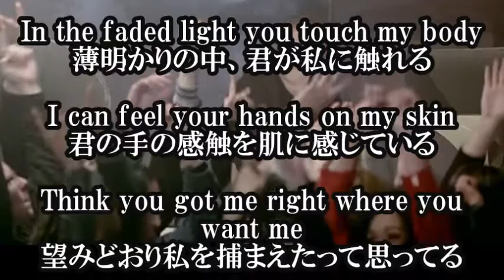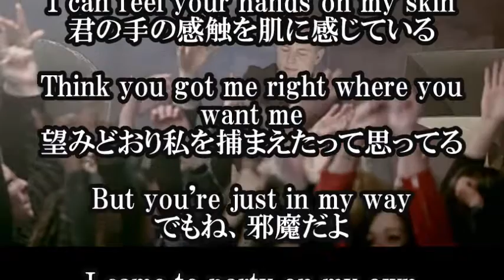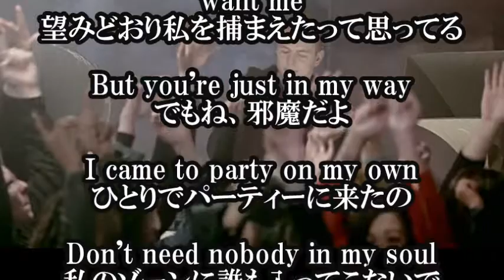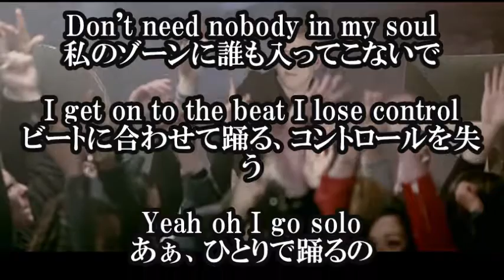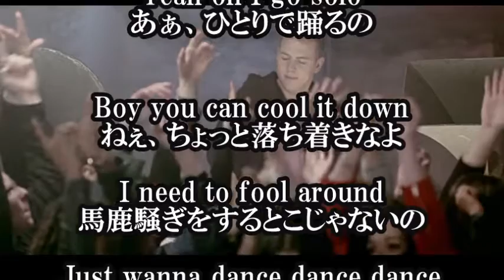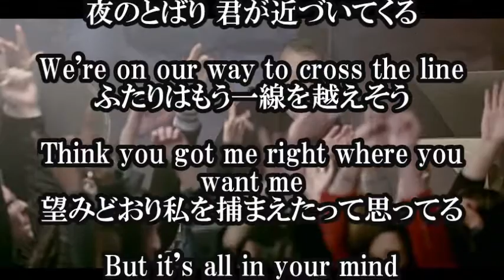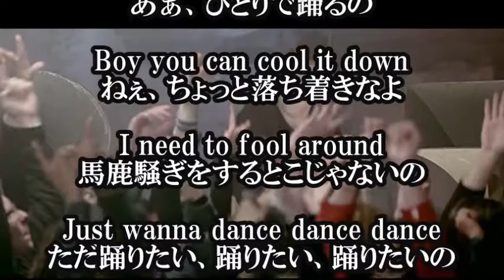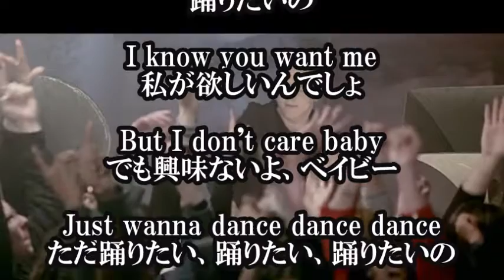マーティンジェンセン Martin Jensen Solo Dance 日本語和訳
Martin Jensen – Solo Dance 日本語和訳

【関連動画】